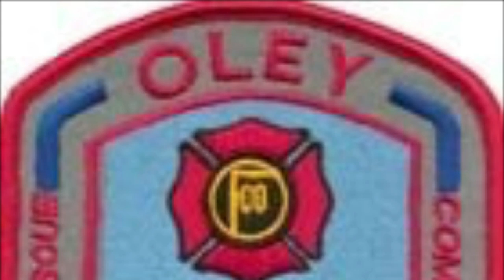Oley Fire Company Rescue 5 Responding 2/8/19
Oley Fire Company Rescue 5 Responding to a Motor Vehicle Accident with unknown injuries in Oley Township, Berks County PA.